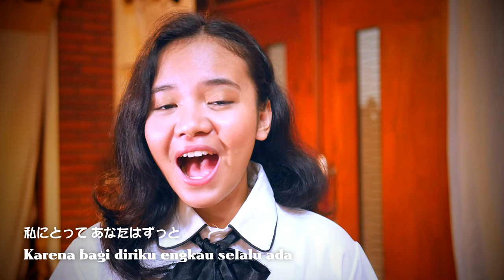JKT48 - Karena Kau Ada Untuk Diriku [COVER BY SKYROAMER]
A song from JKT48, "Karena Kau Ada Untuk Diriku/あなたがいてくれたから" performed by SKYROAMER.